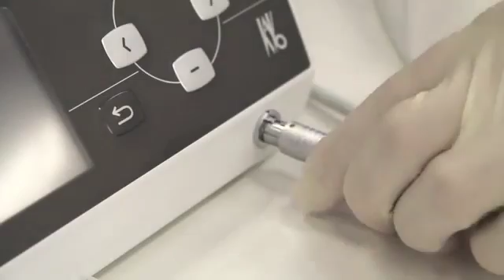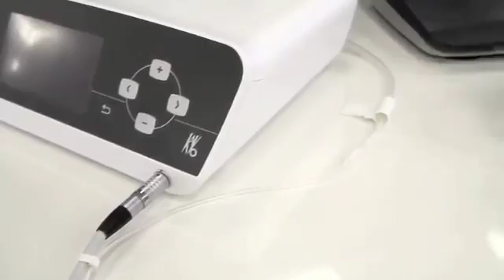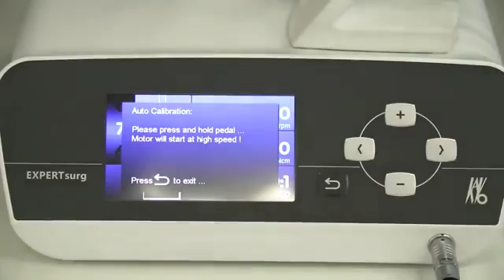KaVo EXPERTsurg LUX -Ürün İncelemesi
Ürün fiyat ve özelliklerine ulaşmak için linki tıklayın